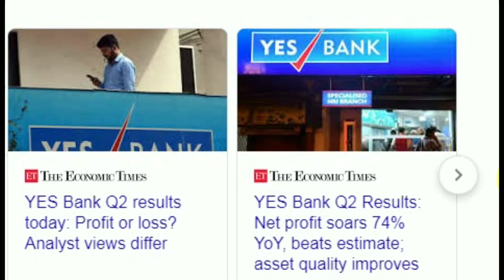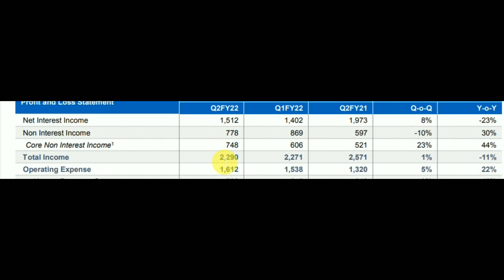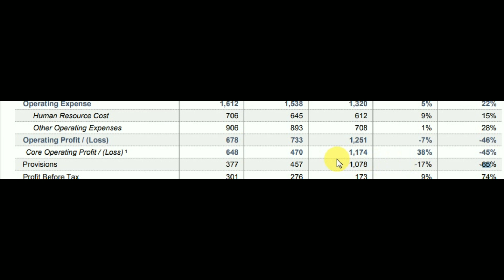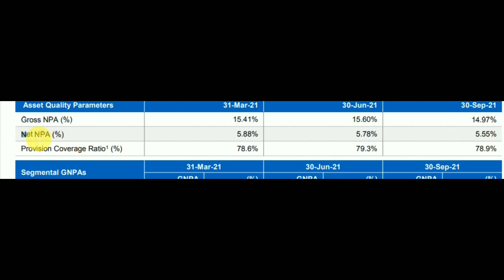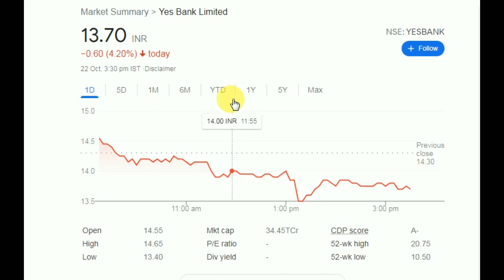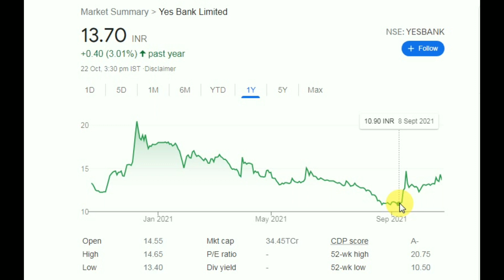YES BANK , Q2 RESULTS 2021-22 | कैसे रहे नतीजे | YES BANK SHARE NEWS | YES BANK STOCK NEWS TODAY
observe , Logic, Research , YES BANK , Q2 RESULTS 2021-22 , SHARE PRICE , ANALYSIS | कैसे रहे नतीजे

yes Bank share Result
yes Bank limited
yes bank share analysis indiadhirajsingh के Stock

yes bank stock target 2021
Yes bank share 13.70

Indiadhirajsingh के stock
dhiraj's stock
INDIADHIRAJSINGH के stock